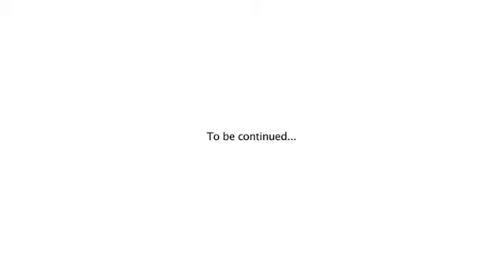CoCo Full of Grace TV: SELINA CARRERA PART 1 (HD)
In the third episode of CoCo Full of Grace TV, Melanie "CoCo" McCoy interviews the Philadelphia-based artist Selina Carrera. Carrera has recently released her project entitled The Wonder Years.

SelinaCarrera.BandCamp.com

Visit also Melanie "CoCo" McCoy's website/blog:

Cocofullofgrace.com

Visit Teddy X's website at:

Eliteblacksheep.com